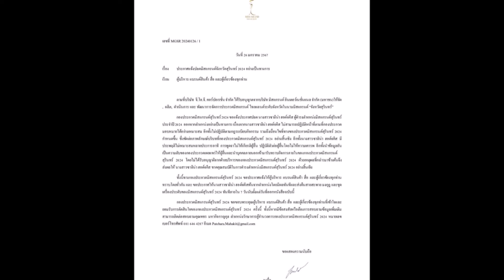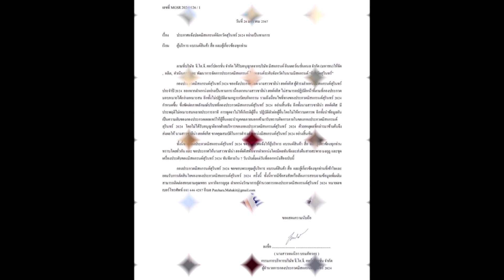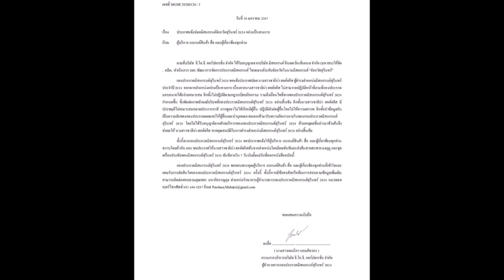ช็อก! ปลดฟ้าผ่ามิสเเกรนด์จังหวัดดัง ต้องส่งคืนมงกุฎ-สายสะพายภายใน 7 วัน